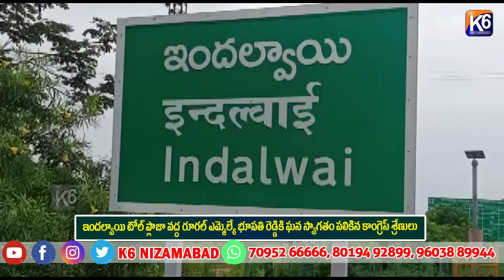ఇందల్వాయి టోల్ ప్లాజా వద్ద రూరల్ ఎమ్మెల్యే భూపతి రెడ్డికి ఘన స్వాగతం పలికిన కాంగ్రెస్ శ్రేణులు